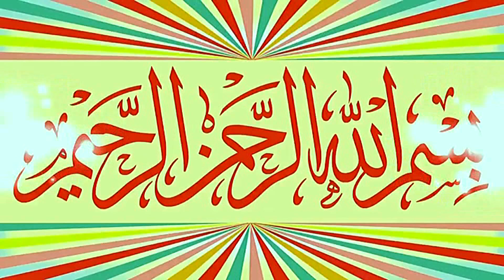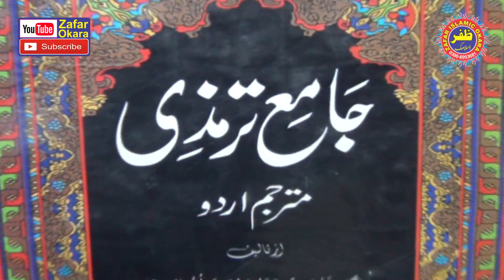Molana Ahmad Yousaf Inqalabi.2022.Zafar Okara